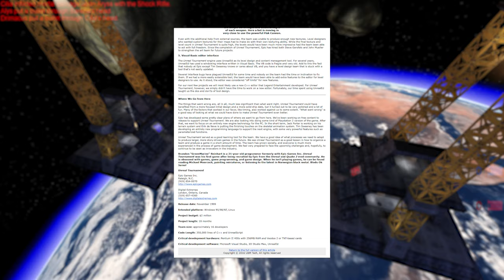Unreal Tournament 25th Anniversary Retrospective - I Am the Alpha and the Omega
Unreal Tournament is one of the most important shooters ever made. Its stability and modularity helped cement Epic Games as one of the best developers at the turn of the century. Its enduring legacy has had ripple effects in every facet of the games industry.
You can download Unreal Gold and Unreal Tournament from OldUnreal.com